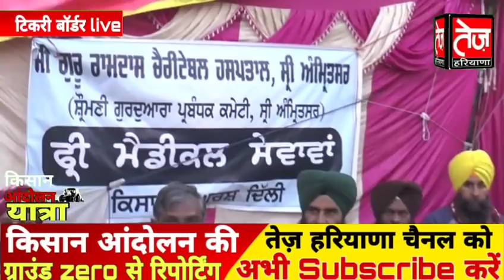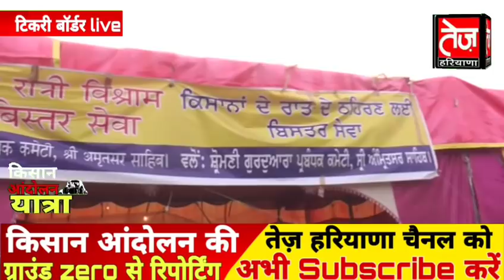tikri बॉर्डर पर किसानों के लिए लगा दुनियां का अनोखा लंगर, होने लगी जय जयकार